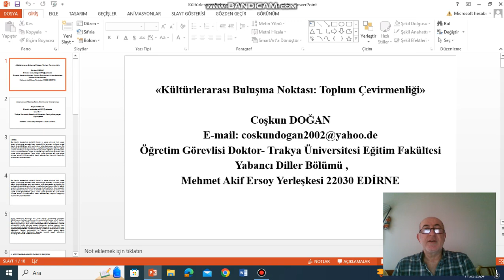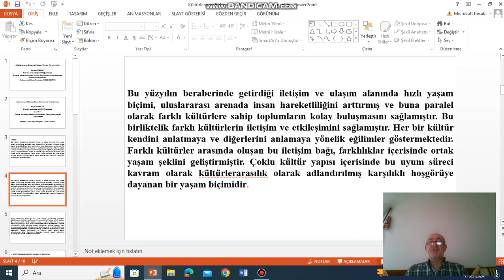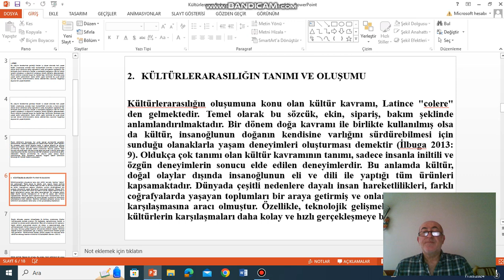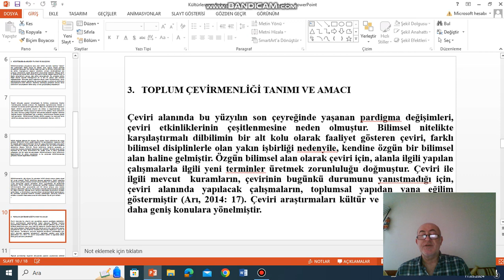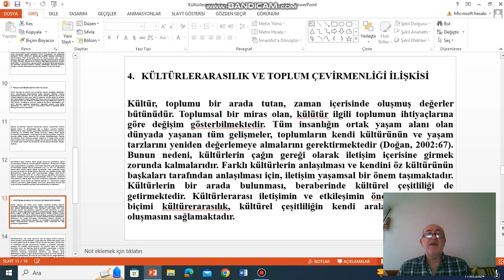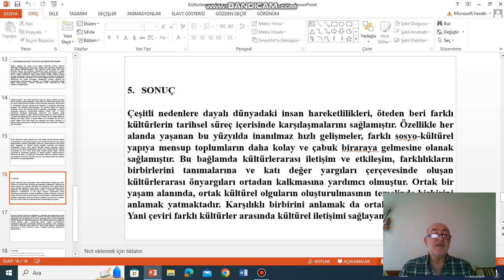XXI. IBANESS - Plovdiv/Bulgaria, March 16-17 | Coşkun DOĞAN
Coşkun DOĞAN
Kültürlerarası Buluşma Noktası Toplum Çevirmenliği